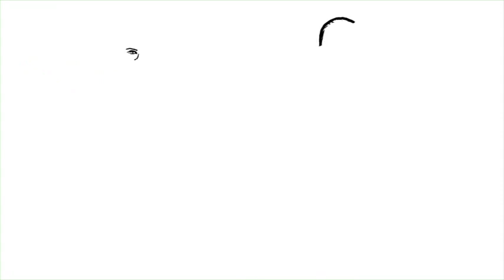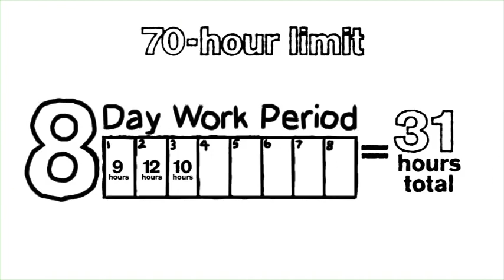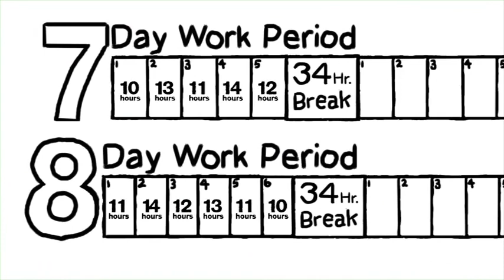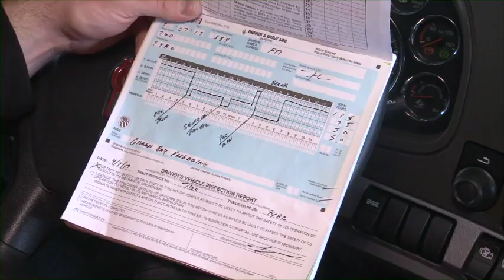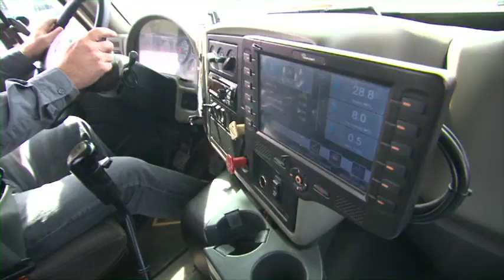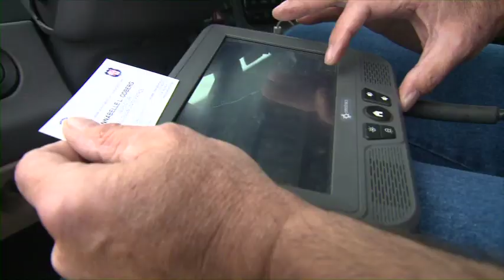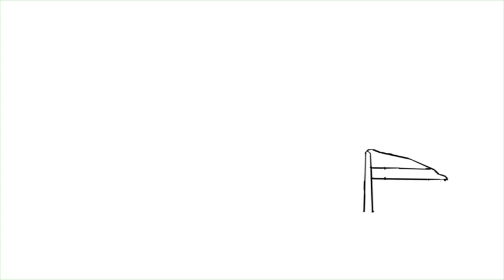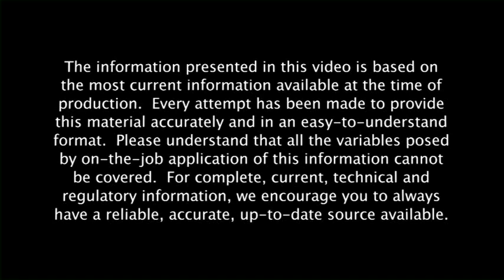Hours of Service CMV Drivers Rules for Property-Carrying